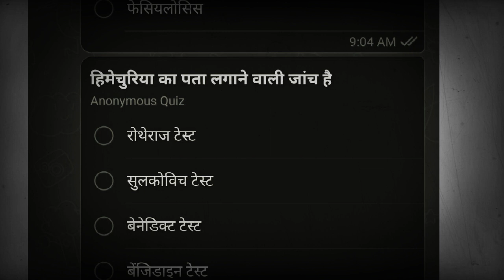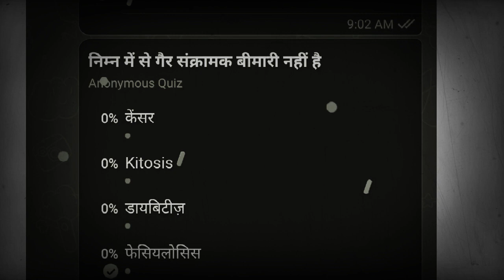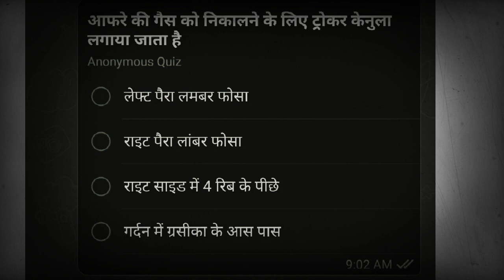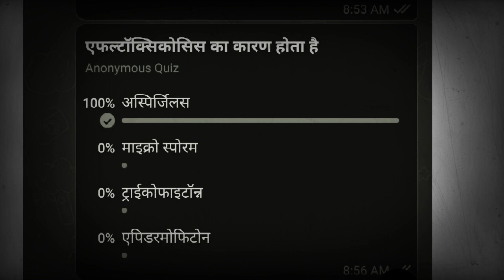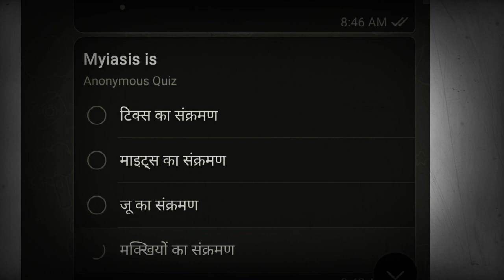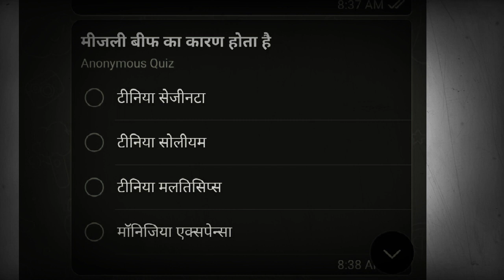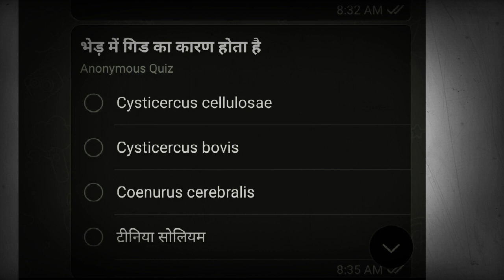LSA 2022 ।। Important Questions ।। Veterinary Medicine